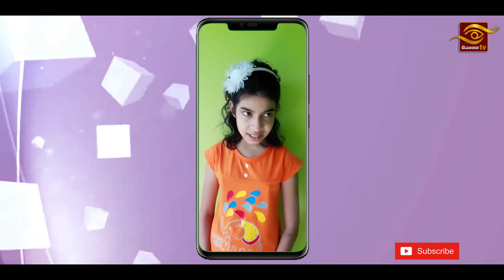වෙසක් කවි නිර්මාණයේ ජයග්‍රාහිකාව | 2021 | නෙතූ නිම්සරා